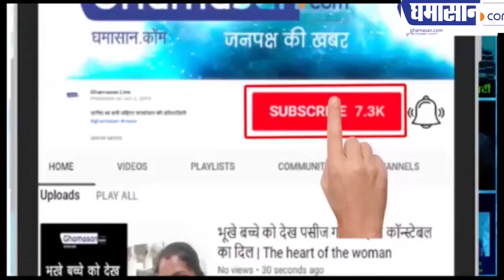क्या Whatsapp से भारतीयों की जासूसी हो रही है | Whatsapp Security Issue | Ghamasan Live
Government ने Whatsapp से मांगा है जवाब